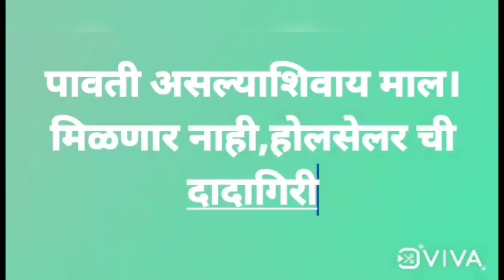रिटेलर वर ही कसली बळजबरी?ही तर खंडणीच म्हणावी लागेल?रिटेलर चे आयुष्य कोण उध्वस्त करतंय पहा ऐका आणि..